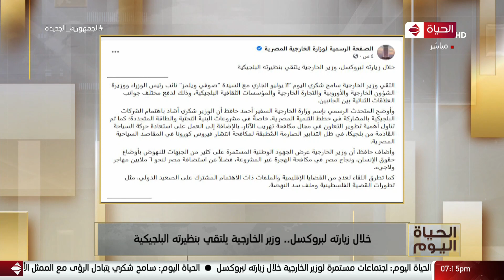الحياة اليوم - خلال زيارته لبروكسل.. وزير الخارجية يلتقي بنظيرته البلجيكية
من حلقة بتاريخ : الثلاثاء 13 يوليو 2021